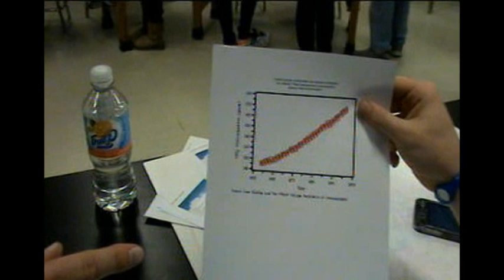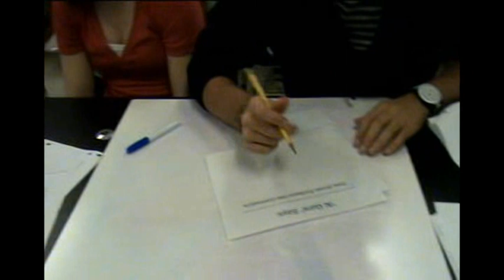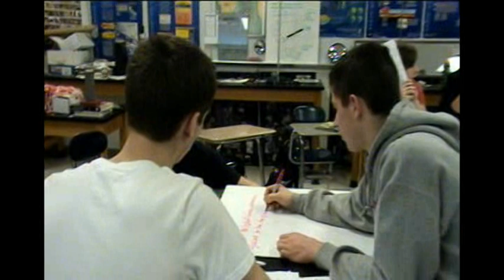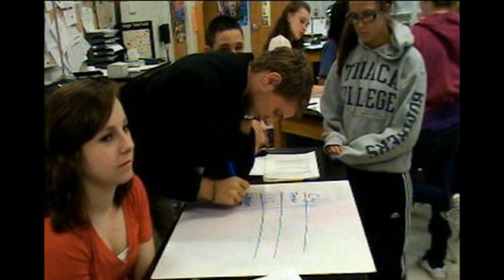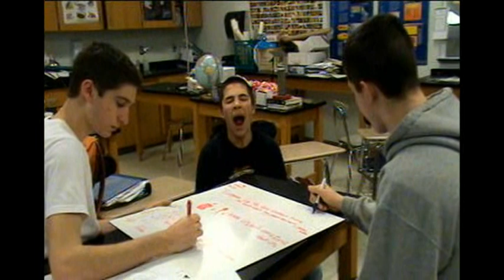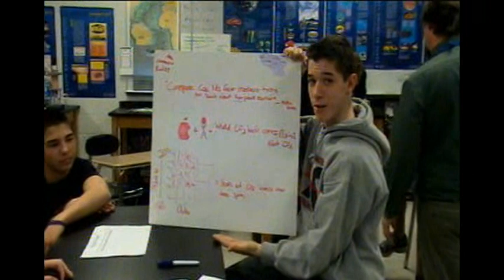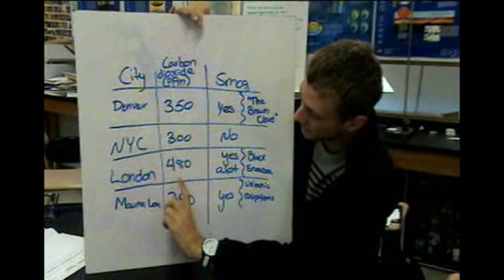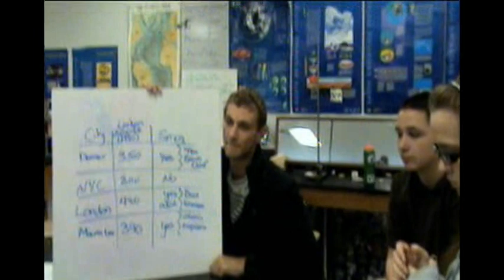Global Warming Class Project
This video demonstrates how my Earth Science class gathered evidence to discuss the science behind global warming.